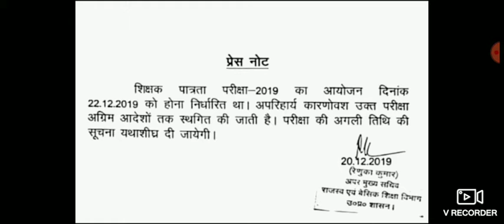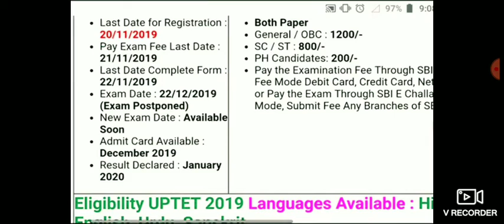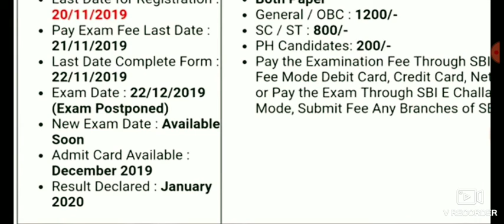UPTET Exam 2019 Cancel || Yes / No || Exam Postond Now